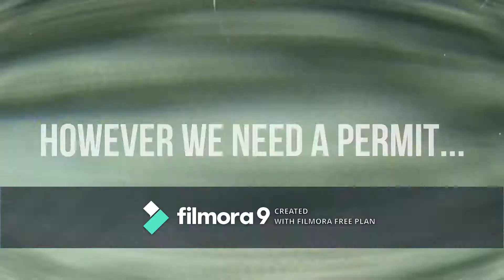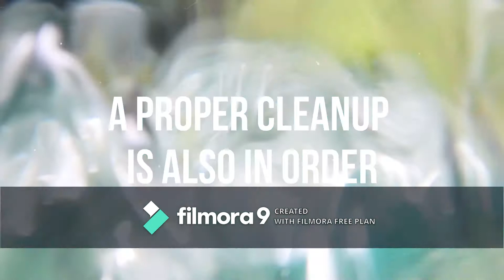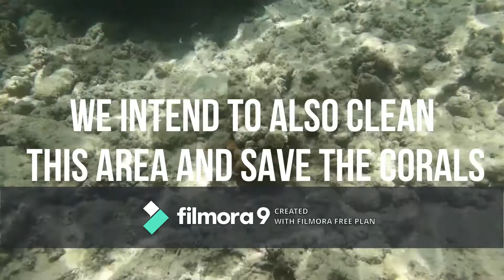Coral Restoration Hawaii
Makai Research Pier Coral Restoration in Oahu, Hawaii.